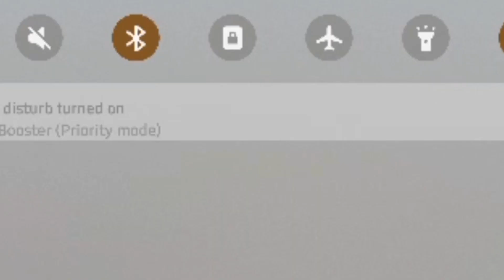Spirit Airlines A320NEO | KMCO-TNCM | Orlando Int'l to Sint Maarten | Enjoy!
Leave what route next down below!